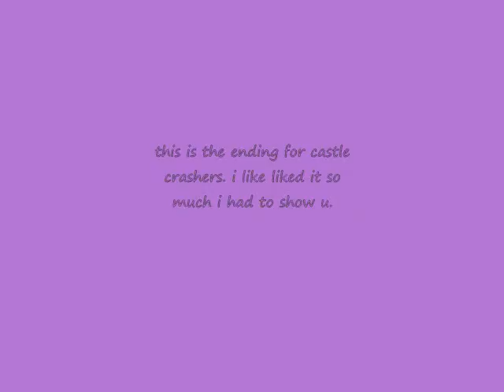Castle Crashers Ending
Caution this whole vid is a huge spoiler. if u haven't beat castle crashers and don't like spoilers don't watch this vid. i love the ending. its so freaking hilarious.